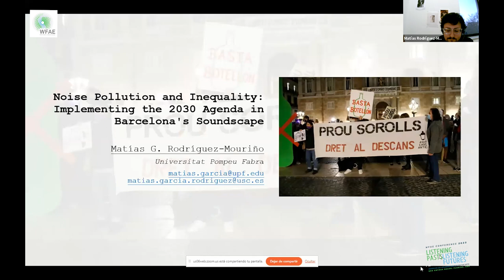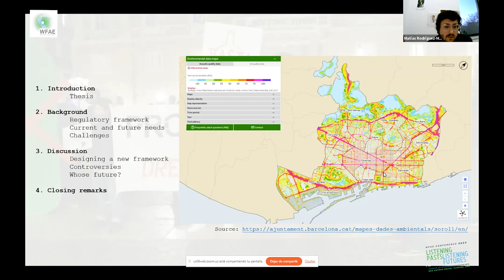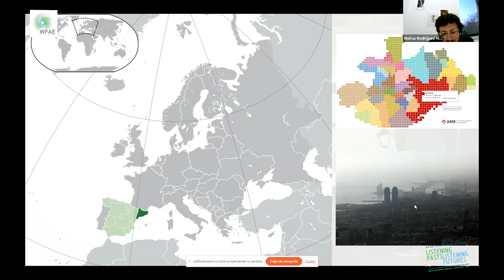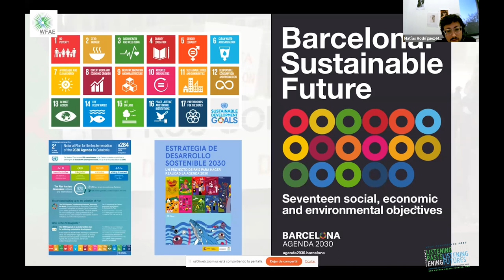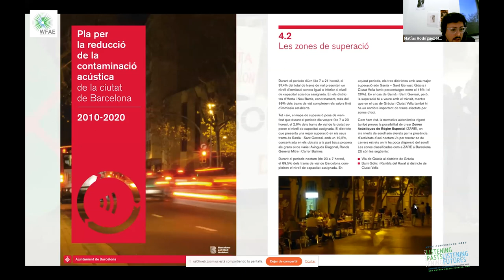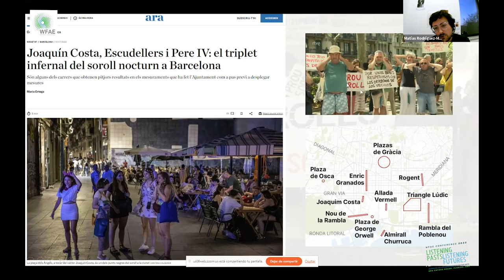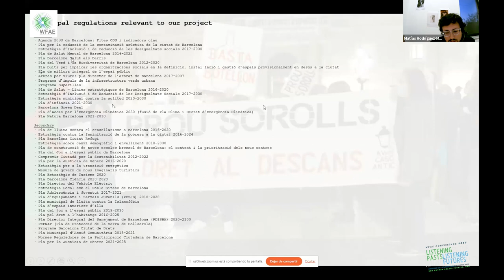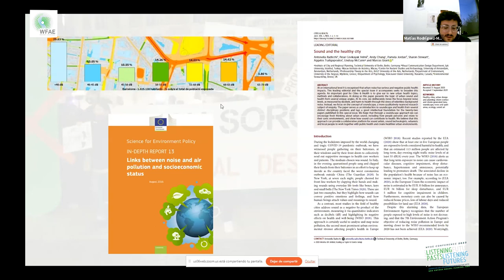Noise Pollution + Inequality: Implementing the 2030 Agenda in... - Matías Rodríguez-Mouriño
Noise Pollution + Inequality: Implementing the 2030 Agenda in Barcelona's Soundscape
Matías Rodríguez-Mouriño

Friday, 24 March, 2023. Remote from Spain.

Abstract: From an ecological, social, and urban planning perspective, our project studies noise pollution in the city of Barcelona. More specifically, we are interested in:

analysing the metropolitan strategy, in terms of noise pollution, of both Barcelona and its urban area (a densely populated and urbanized region of 5 million inhabitants), and its specifics regulations (Ajuntament de Barcelona, 2010);
formulating proposals towards a renewed strategy against noise pollution that, while recognizing and analyzing quantitative data, proposes transversal qualitative solutions towards an improvement of Barcelona's sound ecology and the well-being and health of its people;
connecting the global milestones of the 2030 Agenda (United Nations, 2015), the council's 2030 Agenda Strategy (Ajuntament de Barcelona, 2020; 2021), and the problem of inequality in exposure, sensibility, and vulnerability to noise pollution (European Commission, 2016);
connecting all the local regulatory framework relevant to noise pollution and its effects; structuring both the analysis and the derived proposals based on 5 lines of action: inequality; physical health; mental health; urban interventions; pollution; sensitisation.

With this project in mind, we would like to present some preliminary results of its development, as well as the principles that guide it.